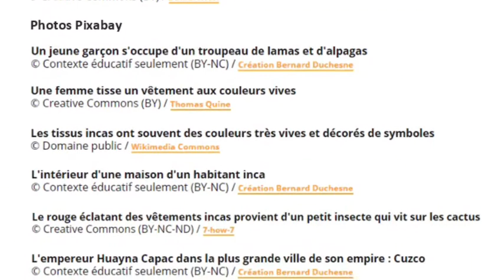Les objets des Incas vers 1500